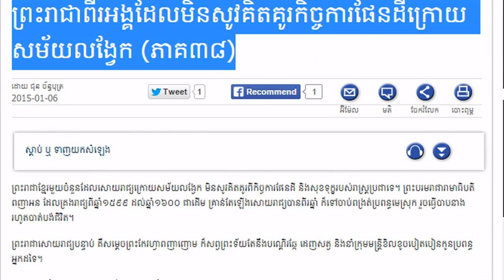RFA Khmer News on 07 January 2015,ព្រះរាជា​ពីរ​អង្គ​ដែល​មិន​សូវ​គិតគូរ​កិច្ចការ​ផែនដី​ក្រោយ​សម័យ​លង្